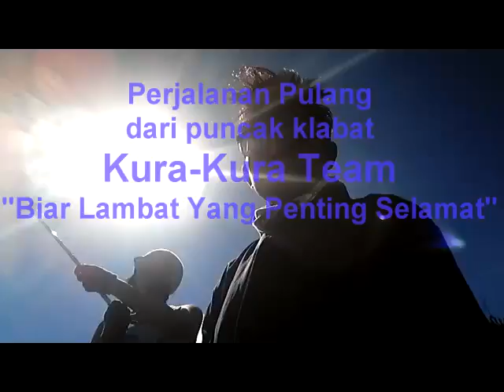PerjalananPulangMountKlabat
Sejumlah anak muda yang menikmati pemandangan alam dari gunung klabat (Manado"Aermadidi"Minahasa Utara") betapa indah alam yang TUHAN ciptakan untuk kita, untuk itu marilah kita sama-sama menjaga keindahan alam ini. salam dari kami tim kura-kura.